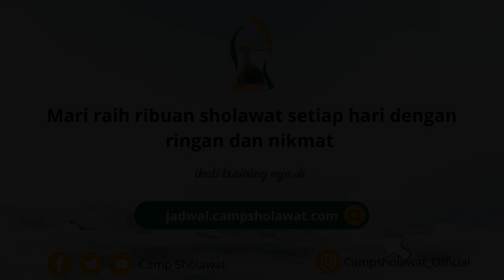Sholawat Mudah tapi ko susah dan ga banyak yang Sholawat - Habib Novel Alaydrus